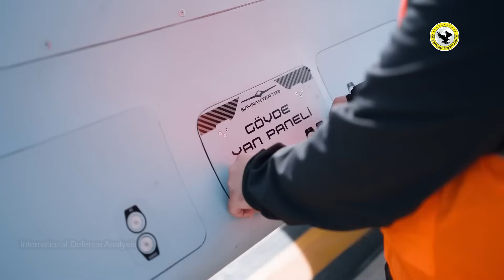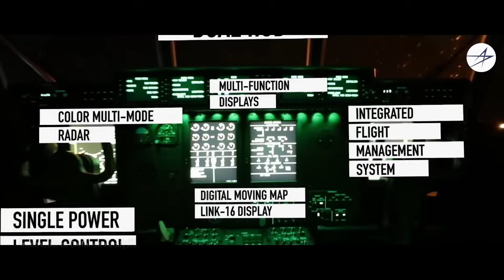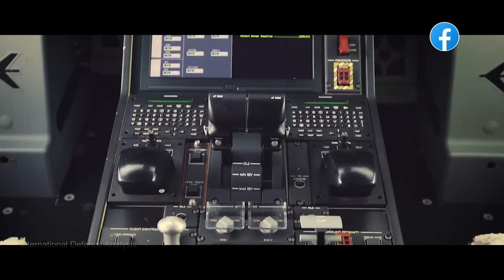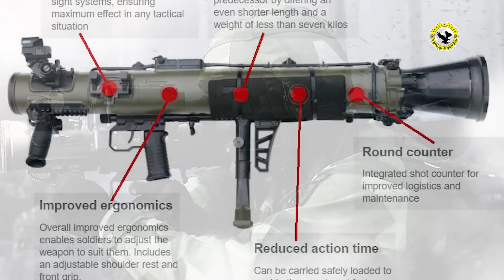TB3 vs TB2 Drone | China Condemned Canada | Defense Updates